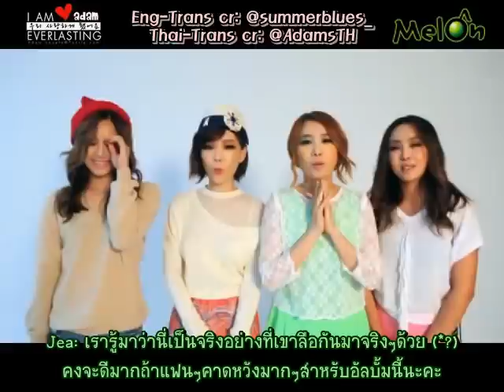[TH-Sub] BEG's Congratulatory Video for Jo Kwon's Solo Album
Thanks for Eng-Trans :: @summerblues_

Original Clip from Melon.com